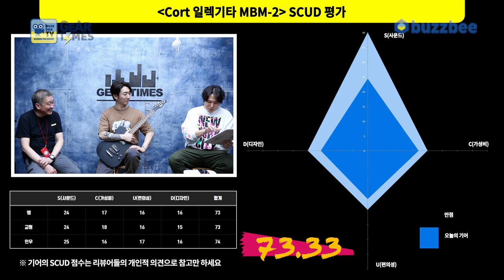[GearTimes 3693회] 콜트 Cort 일렉기타 MBM-2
콜트 Cort 일렉기타 MBM-2

0:00 오프닝
7:24 스펙(Spec)
9:51 사운드 테스트(Sound test)
15:19 시연 (Demo)
17:32 한줄평
18:58 점수